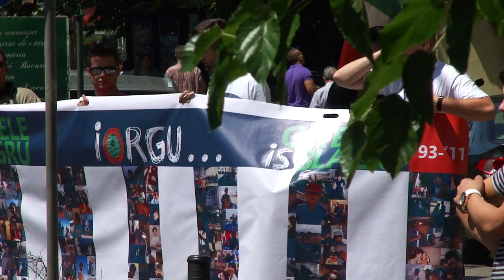Iorgu, verdele e negru - Green is black, Iorgu!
În data de 8 iulie 2011, Iorgu Ispas a  fost lovit pe trecerea de pietoni de un şofer cu 80 km/ oră. L-a azvârlit 10 metri când acesta traversa regulamentar pe zebra si culoarea verde a semaforului. După o săptămână în moarte clinică, pe 14 iulie a parasit aceasta lume; avea 18 ani, elev la liceul Nicolae Tonitza si terminase clasa a 11-a. Astăzi, pe 22 iulie, la o săptămână de la înmormântarea sa, familia, colegii de liceu şi prietenii s-au adunat timp de o ora la locul accidentului, pe Bulevardul Lascar Catargiu la trecerea de pietoni de langa Piata Victoriei din Bucuresti, aproape de sediul Guvernului Romaniei, vis-a-vis de Aeroclubul Romaniei. Tinerii traversau trecerea de pietoni cu pricina, cu feţele spre maşini, ţinând 4 bannere mari cu fotografiile lui Iorgu şi mesajul  "Verdele e negru" "Green is black".